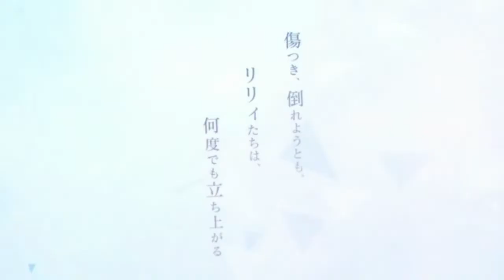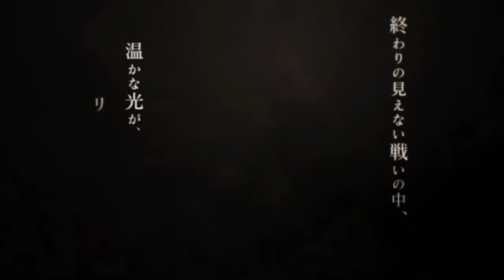メインストーリー17話［エピローグ］「ラスバレ アサルトリリィラストバレット」